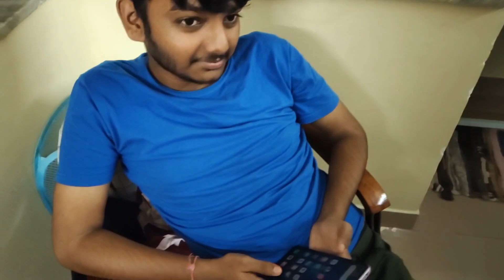Inside IIT Bombay Exams: Real vs. Reel Difficulty 🎓 | Tougher than JEE?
😱 IIT Bombay exams: the stuff of legends or a test of endurance? We're about to uncover the shocking reality behind these exams. Get ready for revelations that might just blow your mind!